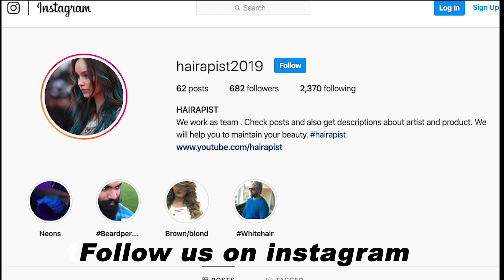Haircut For Curly hair | Hairapist 💇💇💇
we also looking for your valuable suggestions in comment box.